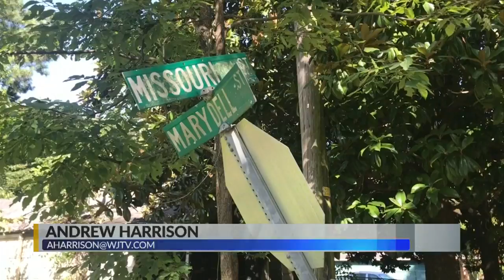House destroyed in fire